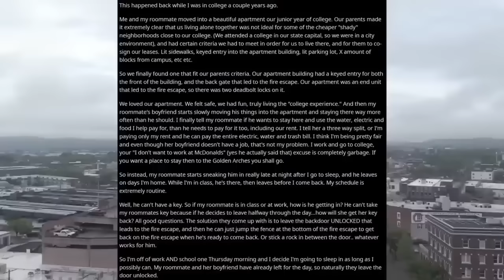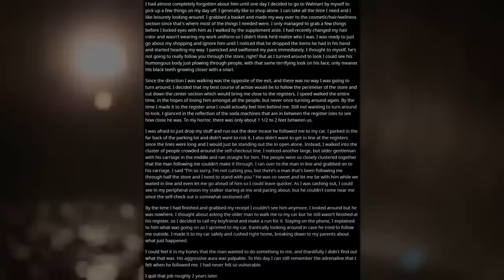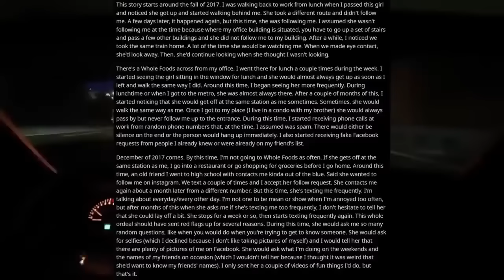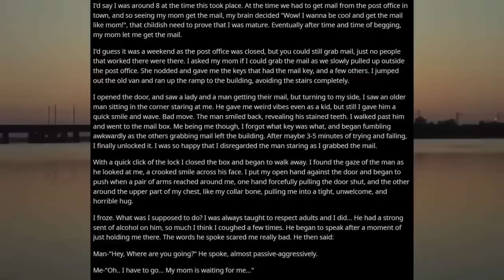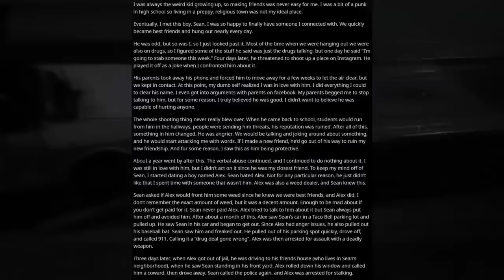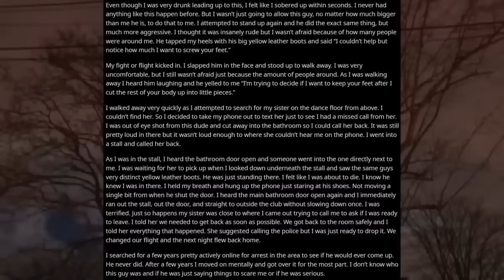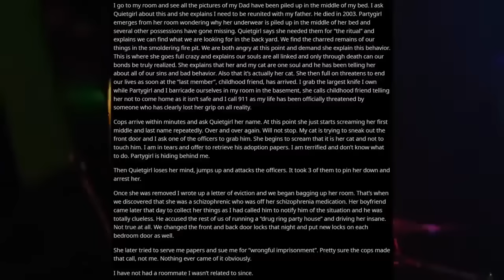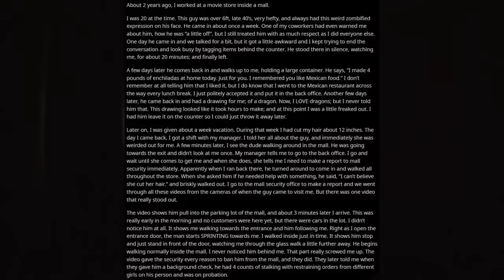[2 HOUR COMPILATION] Disturbing Stories From Reddit [EP. 59]